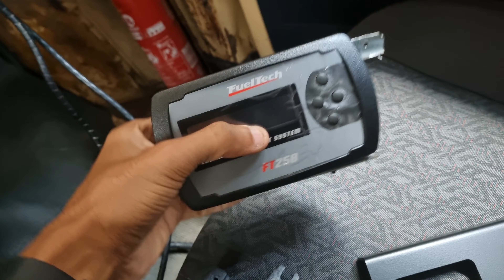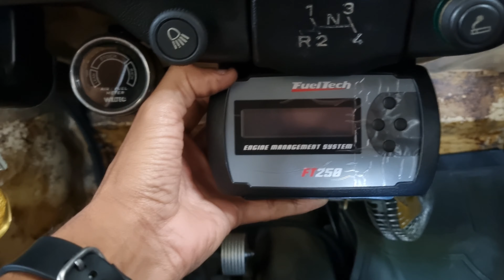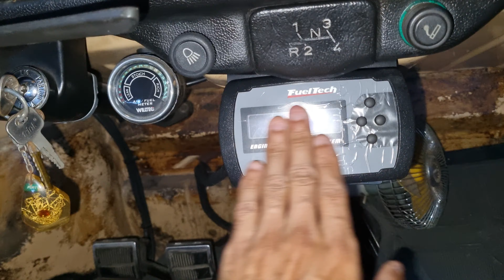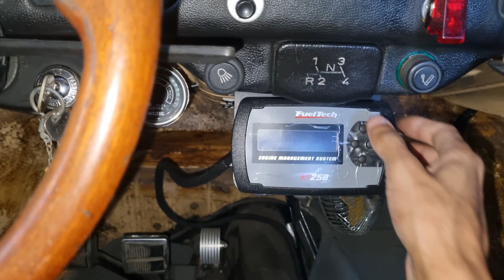MONTAGEM DE SUPORTE PARA INJEÇÃO PROGRAMÁVEL FUELTECH NO VW FUSCA